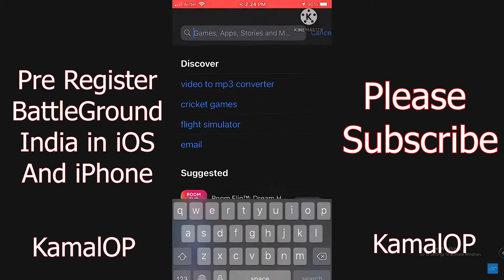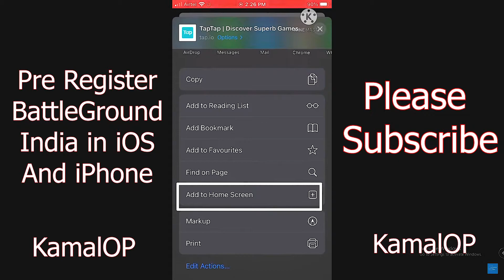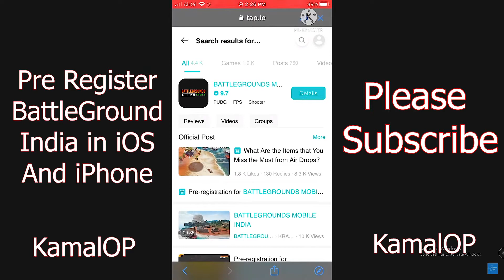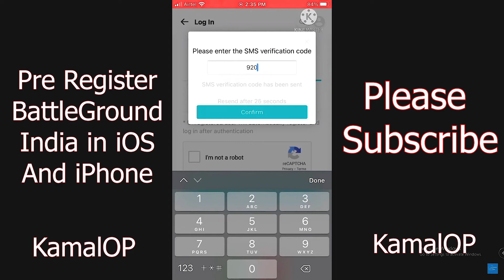PRE-Register Battleground Mobile India On iOS/iPAD | How To PreRegister Pubg Mobile India On iOS